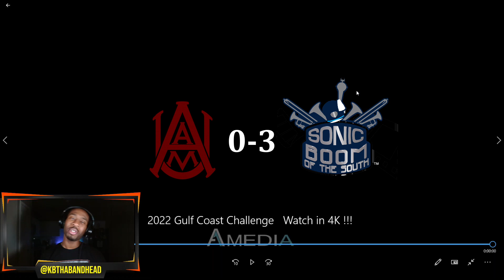BandHead REACTS to Jackson State vs Alabama A&M | Gulf Coast Challenge | 5th Quarter 2022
KBThaBandHead reacts to Jackson State's "Sonic Boom of the South" vs Alabama A&M "Marching BullDogs" 2022 5th quarter  😬😮